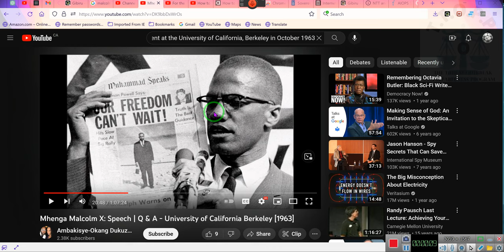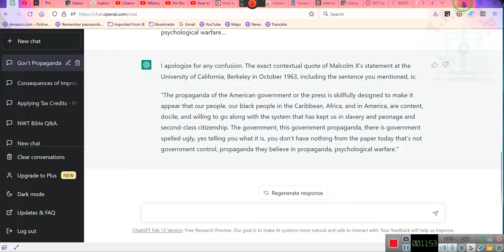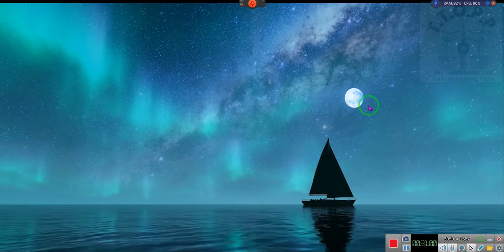THE SKILLFUL DESIGN OF PROPAGANDA